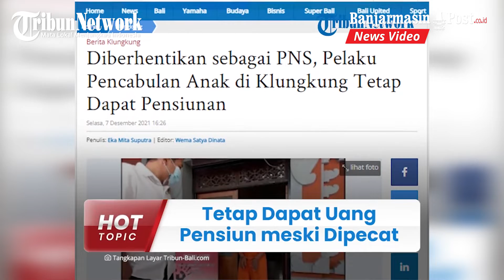Sosok Oknum PNS Cabul di Bali Divonis 8 Tahun Penjara, Pelaku Tetap Dapat Uang Pensiun meski Dipecat